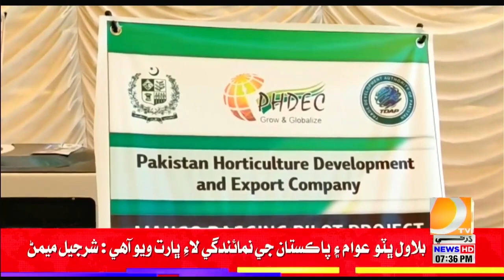TandoAllahyar: Mahmood Nawaz Shah Farm Te Unban Je Export Babat Seminar